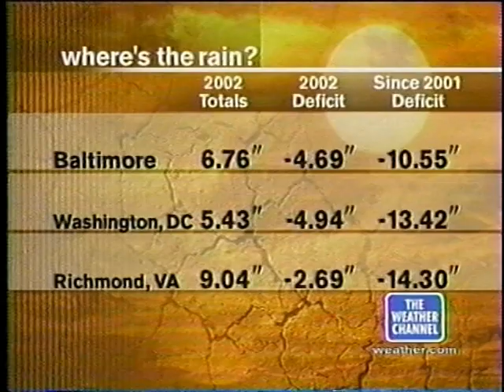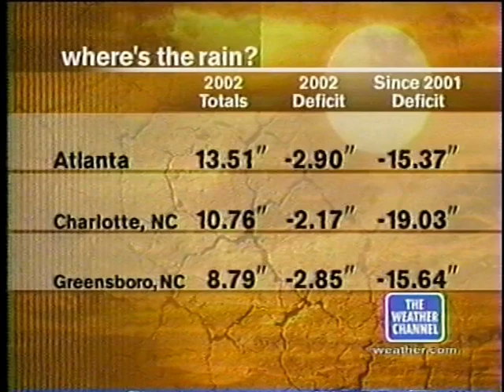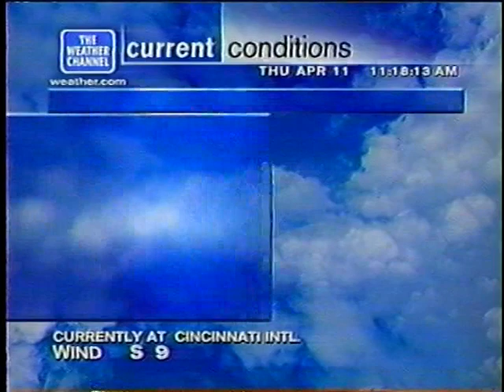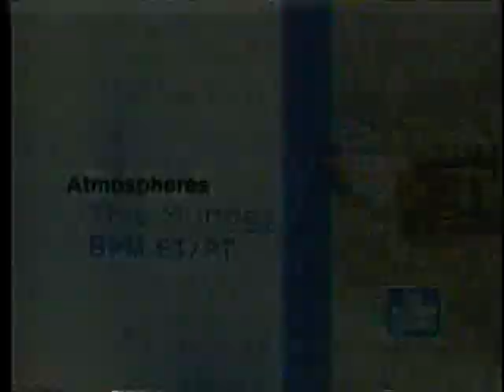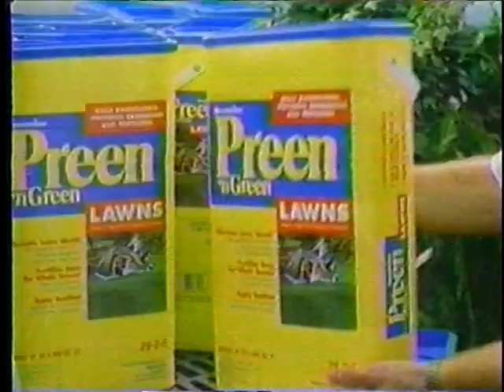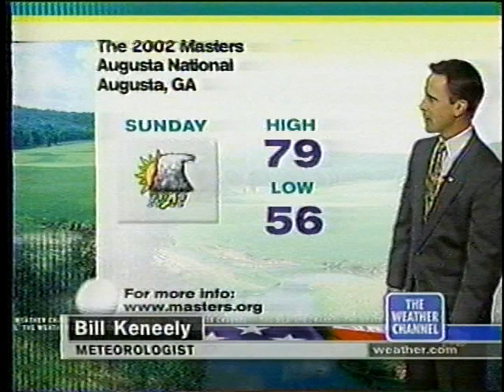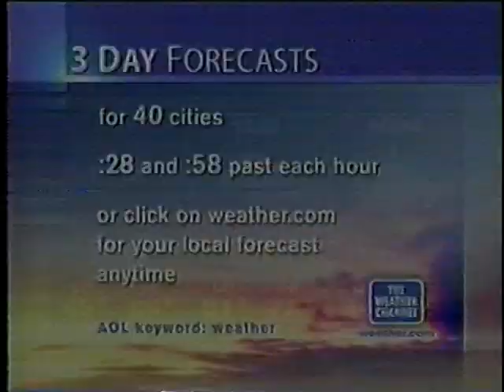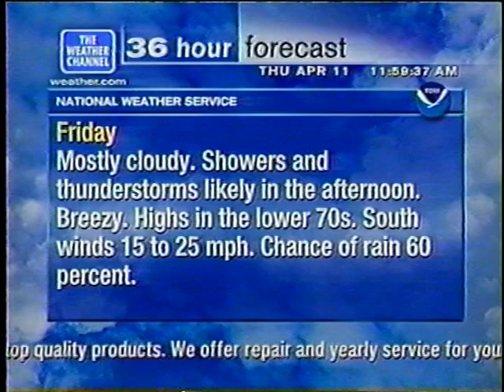The Weather Channel - April 11, 2002 (11 AM EDT)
Recorded in Cincinnati, Ohio. Features Kelly Cass, Bill Keneely and Jeanetta Jones.

00:00 Weather Center
04:16 Local on the 8s
05:51 Weekly Planner
14:21 Local on the 8s
15:59 Lifestyles
24:17 Local on the 8s
26:24 Weather Center
34:26 Local on the 8s
36:04 Travel Wise
39:57 Weekend Outlook
44:29 Local on the 8s
46:06 Storm Watch
54:17 Local on the 8s
56:23 Weather Center